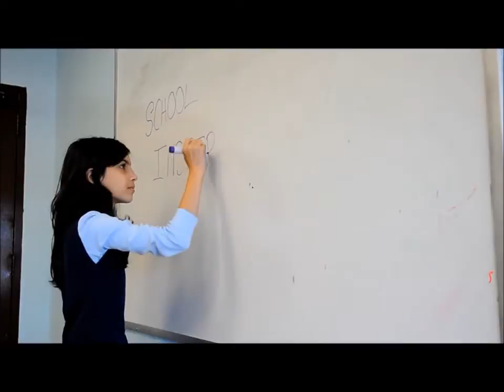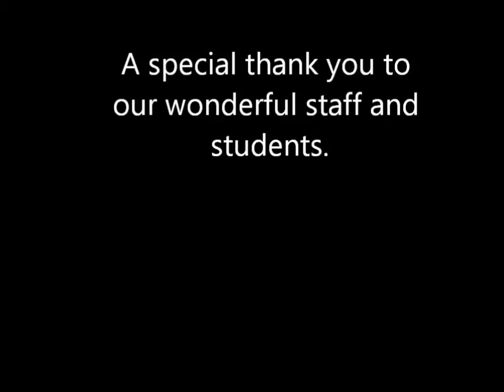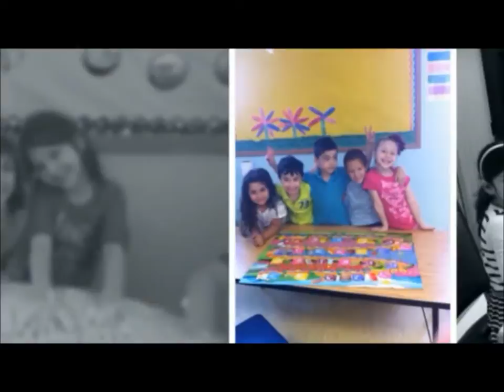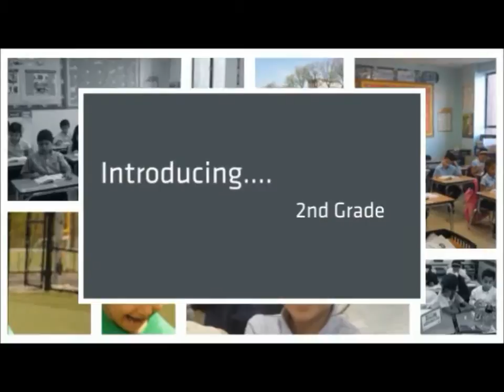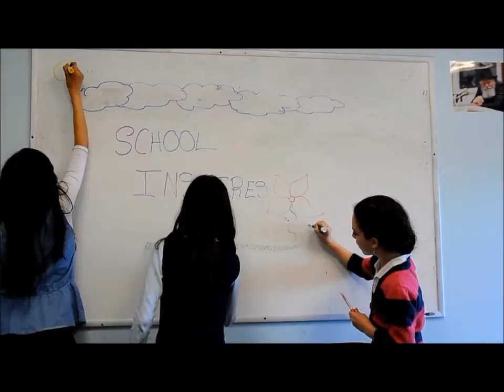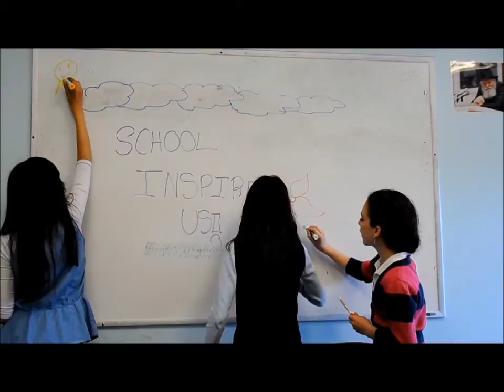JIQ Inspires Students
Students at the Jewish Institute of Queens share how school inspires them.